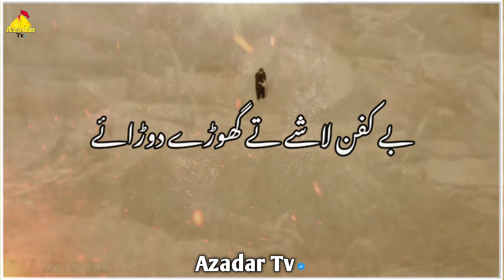18 Jaith | 10 Muharram | Ali Hamza | Noha WhatsApp Status 2022